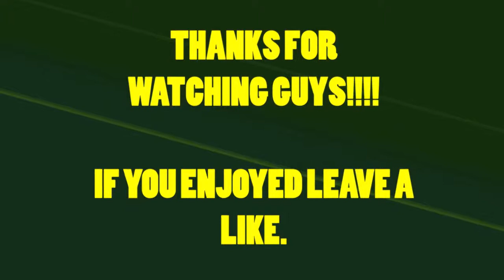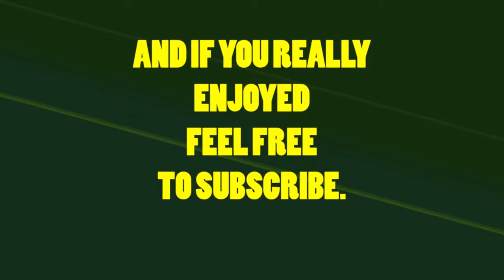NHL13 Be A Pro-Episode 22 'The Real Deal' James Neal-Some Update Stuff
Plenty more videos coming soon!!